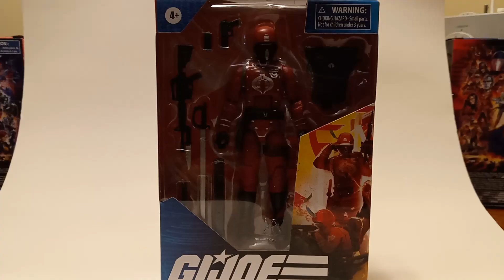XTREME TV presents..G.I joe classified Crimson Guard Review!